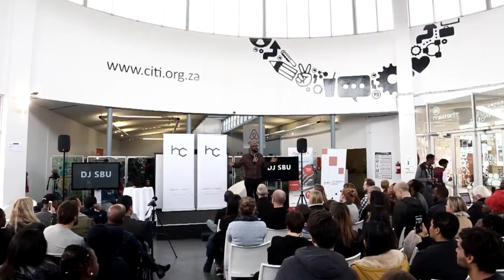Sbusiso 'Dj Sbu' Leope Hustling My Way From Tembisa To The Top